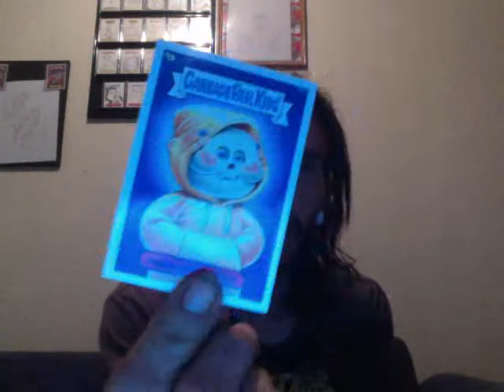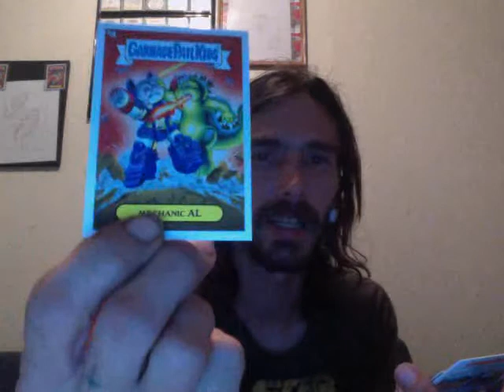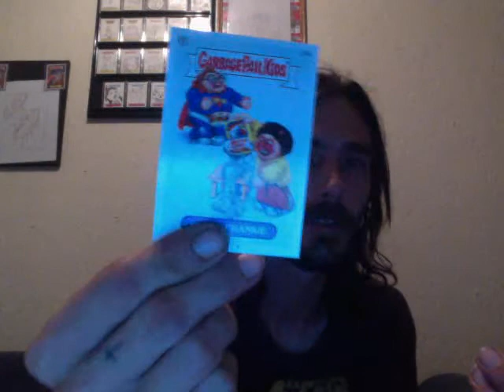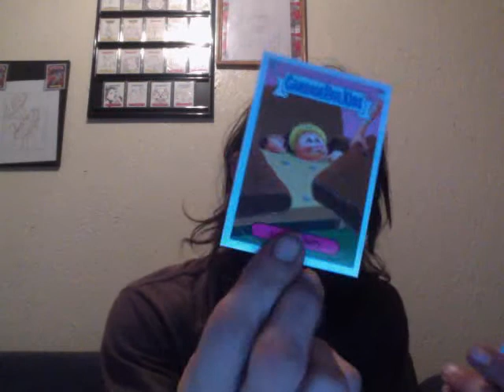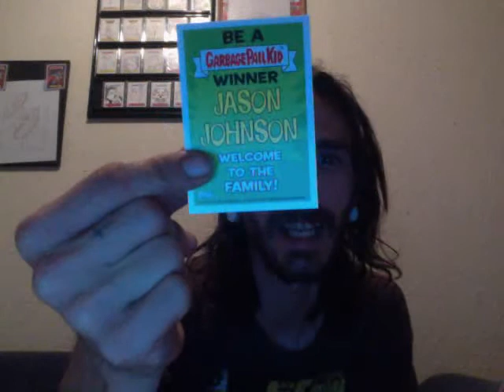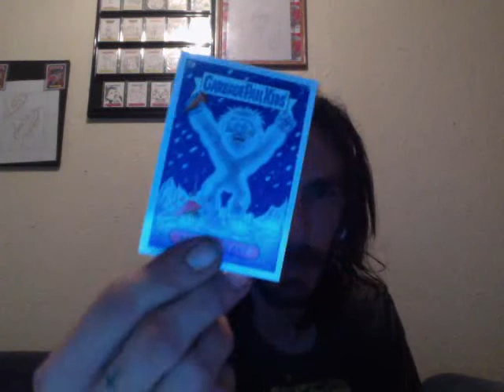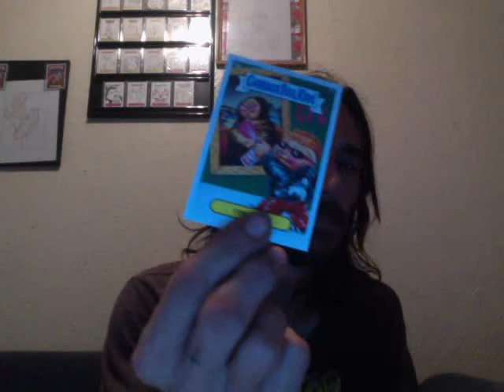gpk bns 3 & minikins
opening a few packs